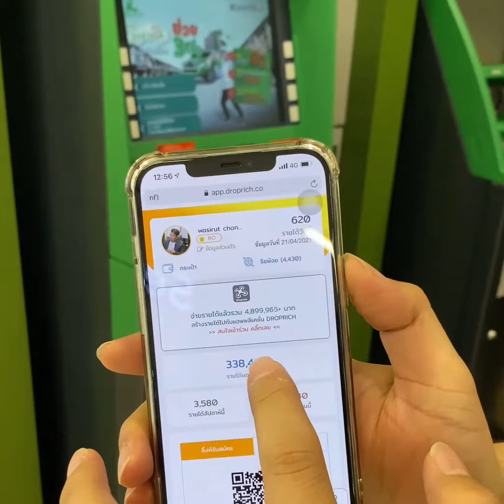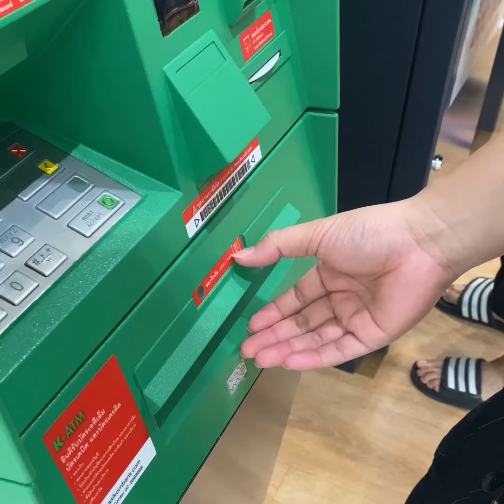รีวิวรายได้จาก Droprich by พี่ต่าย